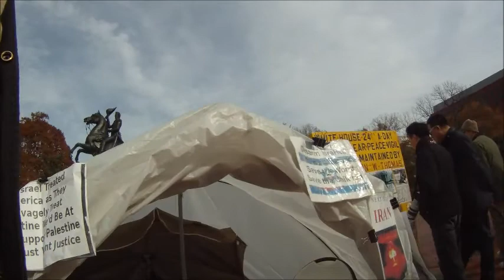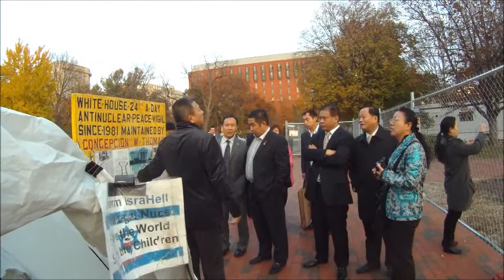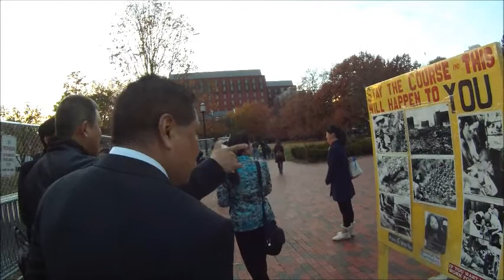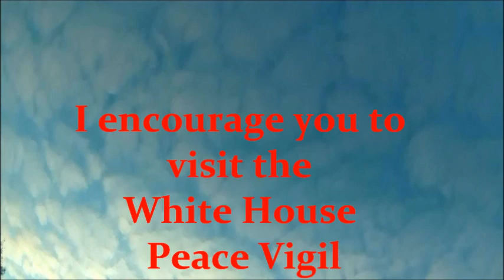White House Peace vigil 11.19.2012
The White House Peace Vigil is an anti-nuclear weapons peace vigil started by William Thomas in 1981.It is thought to be the longest running peace vigil in US history.Despite Thomas' death in 2009, it continues to be maintained around-the-clock principally by Concepcion Picciotto.

Thomas launched the anti-nuclear vigil outside the White House in Lafayette Square, Washington, D.C. on June 3, 1981. He was later joined by Concepcion Picciotto in August 1981 and Ellen Benjamin in April 1984. Over the years various other activists have joined them, including those from the Catholic Worker Movement and Plowshares Movement.

Thomas and the White House Peace Vigil has inspired Eleanor Holmes Norton to introduce the Nuclear Disarmament and Economic Conversion Act, that would require the United States to disable and dismantle its nuclear weapons when all other nations possessing nuclear weapons do likewise. The Congresswoman has been introducing a version of the bill since 1994.

Currently activist/veterans and volunteers, many from Occupy DC, fill in for Concepcion Picciotto .